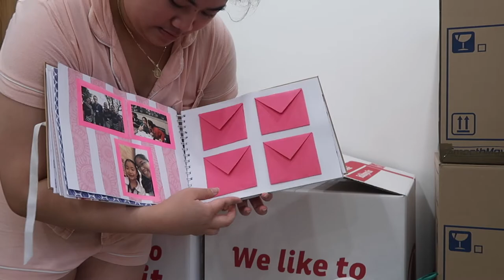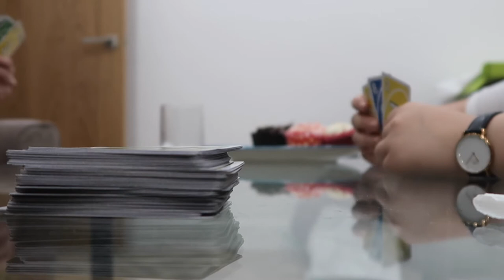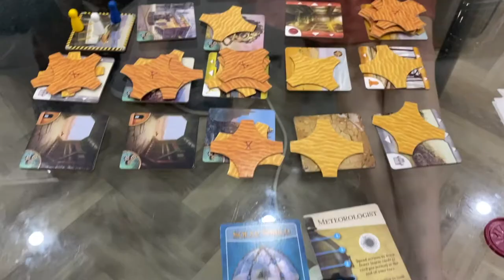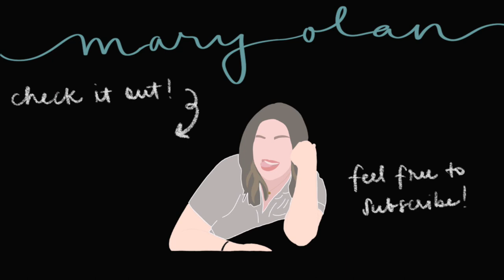vlog: leaving st andrews || mary olan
documented how my last few days in st andrews went and here it is!

about me:
age? 22 y/o
nationality? Filipino
when do you post? wednesdays for videos & sundays for my podcasts!